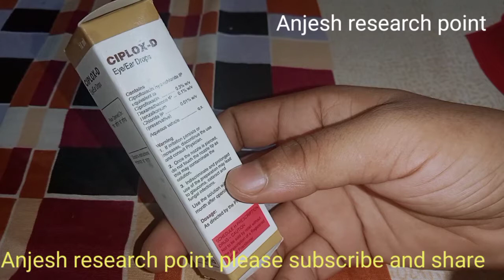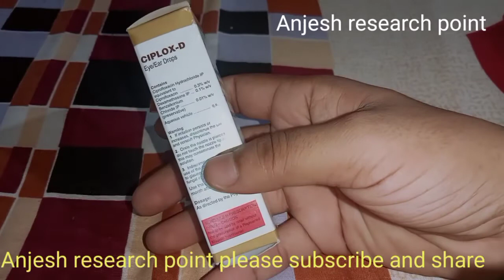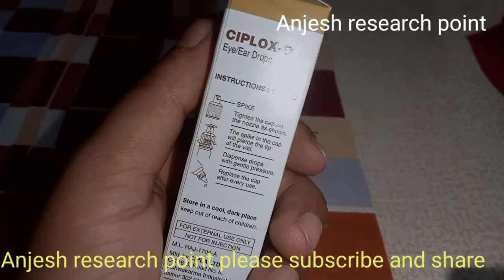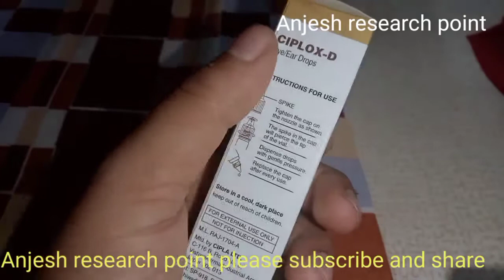Ciprofloxacin .Dexamethasone .ciplox-D eye/ear drops ka uses in hindi.sidefect.best eye and ear drop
Aankh ke liye best medicine drop
Kan ke liye best medicine drop
Air waste medicine drop in best company
eye ke liye best drop
Ciprofloxacin .Dexamethasone .ciplox-D eye/ear drops ka uses in hindi.sidefect.best eye and ear drops
Cipla ka bes eye and ear drops.
आंख के लिए बेस्ट मेडिसिन ड्रॉप
  कान के लिए बेस्ट मेडिसिन ड्रॉप
  सबसे अच्छी कंपनी में एयर वेस्ट मेडिसिन ड्रॉप
  आई के लिए बेस्ट ड्रॉप
  सिप्रोफ्लोक्सासिन। डेक्सामेथासोन। सिप्लोक्स-डी आई/ईयर ड्रॉप्स ka उपयोग in hindi.sidefect.best आई एंड ईयर ड्रॉप्स
  सिप्ला का बी आई एंड ईयर ड्रॉप्स।
What is Ciplox D drops used for?
Can Ciplox d be used for ear pain?
How many drops Ciplox D ear drops?
Is Ciplox d an antibiotic?
Ciplox D Uses in Hindi
Ciplox D Eye Drops
Ciplox D Eye Drops for child
Ciplox D Eye Drops - uses
Ciplox D composition
Ciplox D Eye Drops price
Ciplox D how many Drops
Ciplox D Ear Drops - uses
Ciplox D price
Ciplox D Eye drops for babies
Ciplox Dee
Ciplox D Eye/Ear Drops 10ml is used to treat bacterial eye infections, post-operative inflammatory conditions of the eyes, acute otitis media (middle ear infections) and acute otitis e
Can we use Ciplox D eye drops daily?
What is the function of Ciplox D eye drop?
Is Ciplox good for eye redness?
What is difference between Ciplox and Ciplox D?

 सिप्लोक्स डी ड्रॉप्स किसके लिए प्रयोग किया जाता है?
 क्या कान का दर्द के लिए Ciplox d का प्रयोग किया जा सकता है?
 सिप्लोक्स डी इयर ड्रॉप्स कितने ड्रॉप्स हैं?
 क्या सिप्लोक्स डी एक एंटीबायोटिक है?
 सिप्लोक्स डी हिंदी में उपयोग करता है
 सिप्लोक्स डी आई ड्रॉप
 बच्चे के लिए सिप्लोक्स डी आई ड्रॉप
 Ciplox D Eye Drops - प्रयोग
 सिप्लॉक्स डी रचना
 सिप्लोक्स डी आई ड्रॉप की कीमत
 Ciplox D कितने Drops
 सिप्लोक्स डी इयर ड्रॉप्स - प्रयोग
 सिप्लोक्स डी कीमत
 शिशुओं के लिए सिप्लोक्स डी आई ड्रॉप
 सिप्लोक्स डी
 सिप्लोक्स डी आई/ईयर ड्रॉप्स 10ml का उपयोग आंखों के जीवाणु संक्रमण, ऑपरेशन के बाद आंखों की सूजन की स्थिति, तीव्र मध्यकर्णशोथ (मध्य कान में संक्रमण) और तीव्र मध्यकर्णशोथ के इलाज के लिए किया जाता है।
 क्या सिप्लोक्स डी आई ड्रॉप्स का इस्तेमाल हम रोजाना कर सकते हैं?
 सिप्लोक्स डी आई ड्रॉप का क्या कार्य है?
 क्या सिप्लॉक्स आंखों की लाली के लिए अच्छा है?
 सिप्लोक्स और सिप्लोक्स डी में क्या अंतर है?
 सिप्लॉक्स डी रचना
hindi.sidefect.best

Anjesh research point
video create by ✍️✍️✍️✍️ Anjesh singh medical student and practicner
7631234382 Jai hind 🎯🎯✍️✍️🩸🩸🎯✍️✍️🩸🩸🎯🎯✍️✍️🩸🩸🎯